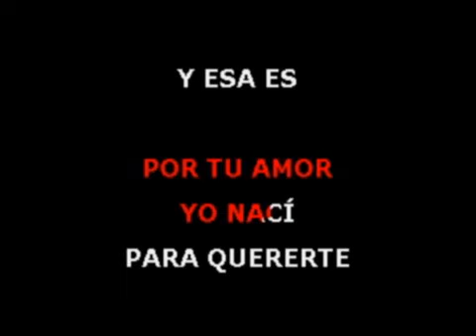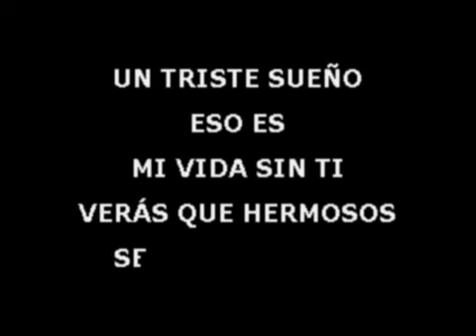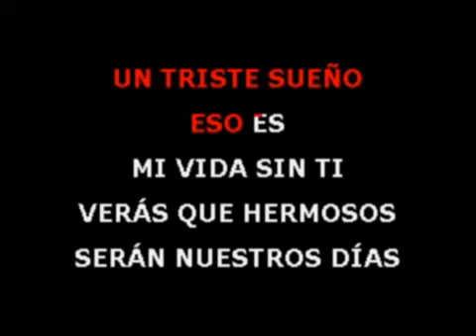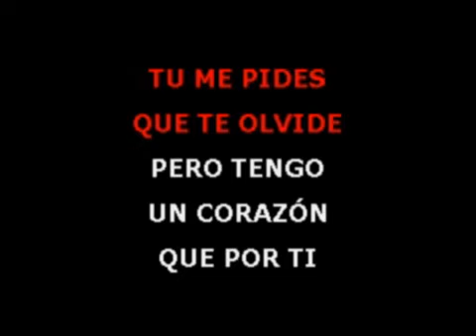Tu mepides que te olvide ( karaoke)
Froilan M,A
Cantautor. (Leo dan)